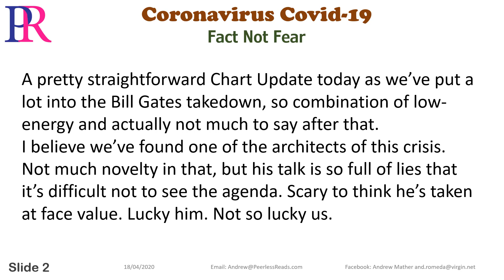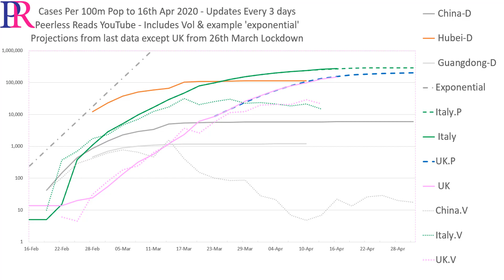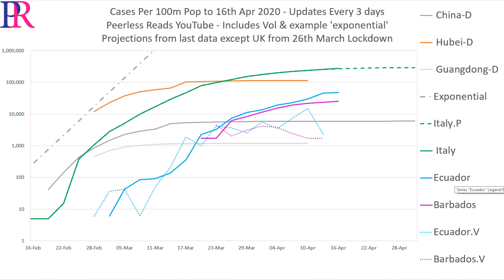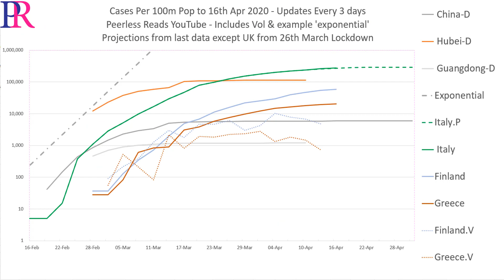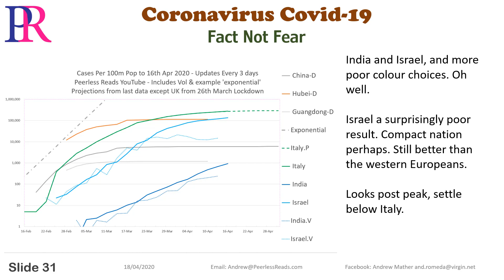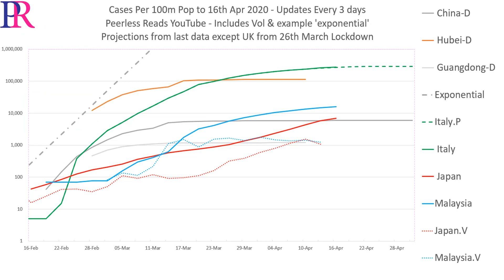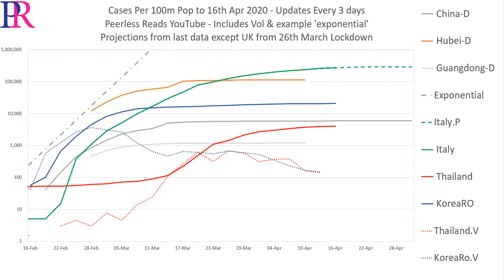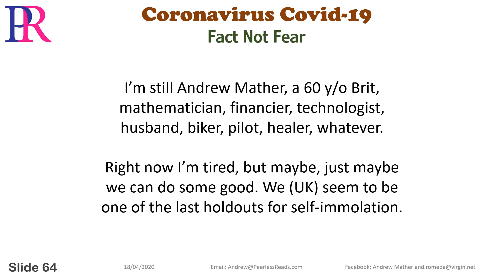Coronavirus Fact Not Fear Chart Update 16th April Data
Usual suspects - a peek at death rates and then our 3 day chart update. New feature: daily cases. Unlike the rest of the world, we did curlover which gave us a much earlier signal for peak, and only now that a lot of the curves are nearly flat, do we want the extra precision of daily cases.